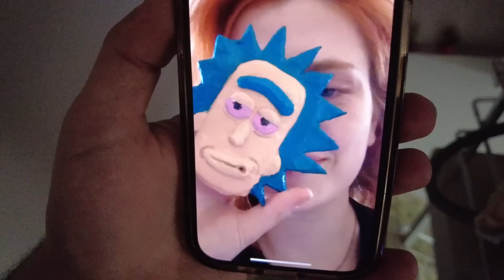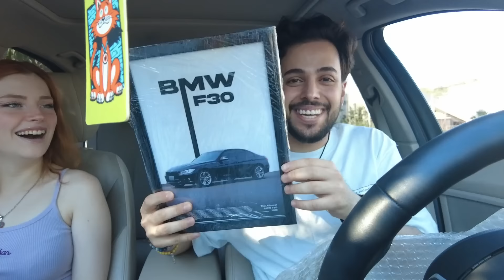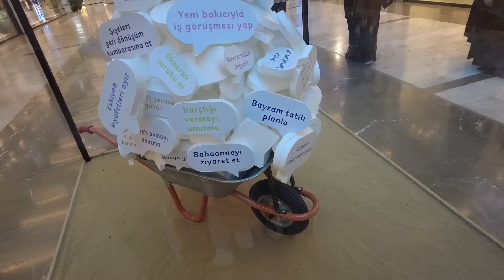Milli Maçı Sokakta İzlemek! Sevgilimden Hediye, Lastiğin Patlaması | HAFTALIK VLOG